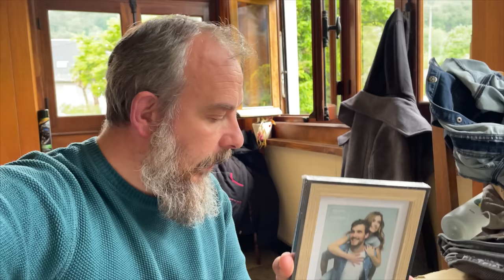RÉCAP DU WEEK-END ET PRÉPARATIF DES VALISES {VLOG FAMILLE}🌟 300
Petite récup du week end (avec une belle surprise) et préparatifs de nos valises pour le prochain départ en vacances.

 🌸BON PLAN BUDGET :
* Coopérative solidaire de consommateurs , pour avoir vos courses gratuites et même vous dégager un complément de revenus : rejoignez mon groupe facebook pour avoir plus d'infos

Retrouvez nous plusieurs fois par semaine pour un nouveau vlog familial "sans chichi" et de temps à autre pour des tésts de produits, recettes de cuisine, etc